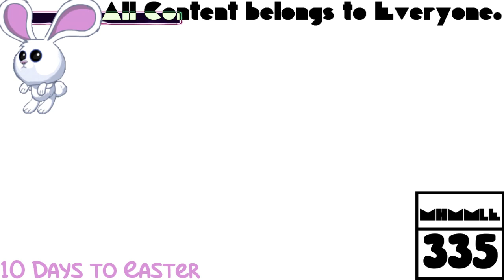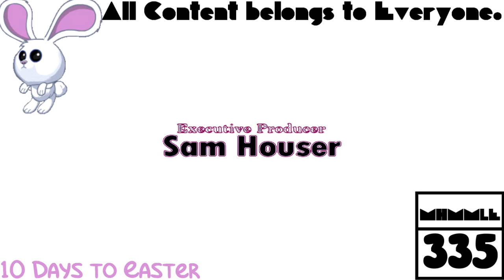(REQUESTED) GTA Liberty City Stories Opening Intro In Electric Zoo Flanged Saw